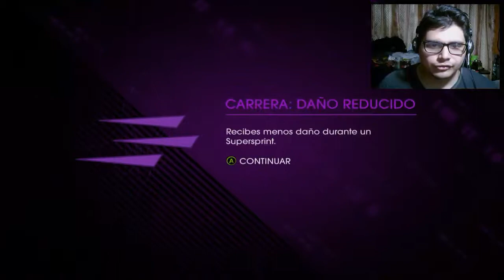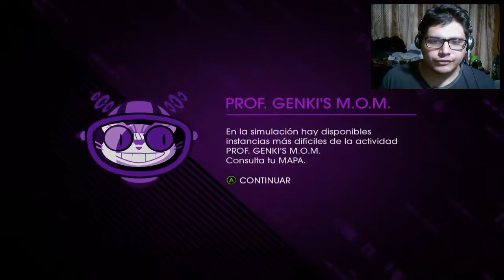Saints Row 4 Parte #3 El sueño de todo Friki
Si queremos destruir la matrix necesitamos toda la ayuda de los Nerds.